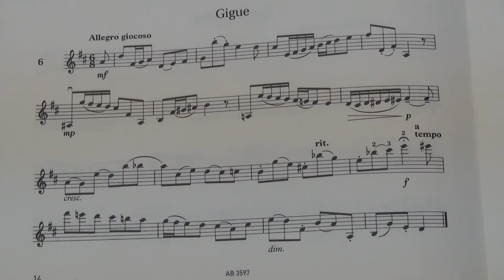Violin Grade 7 Sight Reading No 6 Allegro giocoso